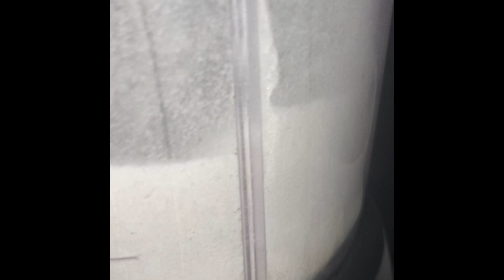Sister Bake-Off! Feat. Judge Latai🍰🧁💕👯‍♀️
Hey y’all!

Zion & Hex Fonua

Before ilo goes back to school we are doing a bake off!

Thank you all for the continuous support❤️Stay Blessed!

Stay blessed 🙏🏾
Love Ya’ll ❤️

I have permission to use “Runaway” song by Hex Fonua for my intro.